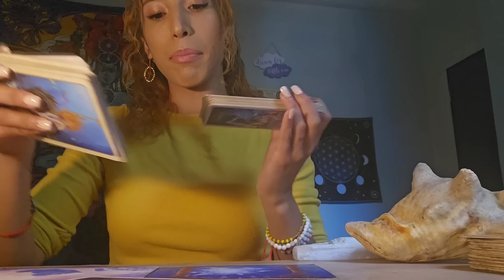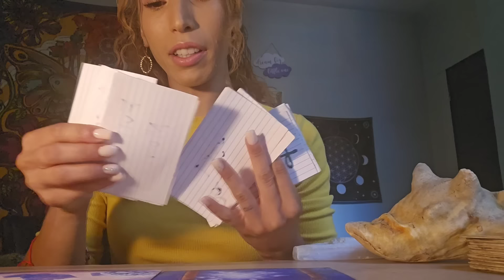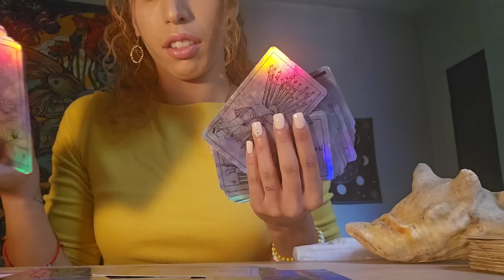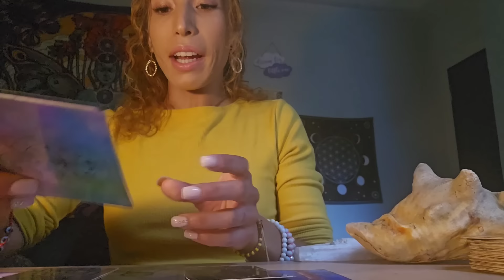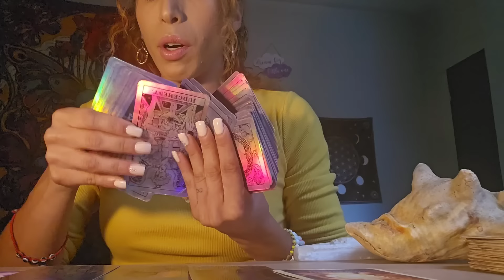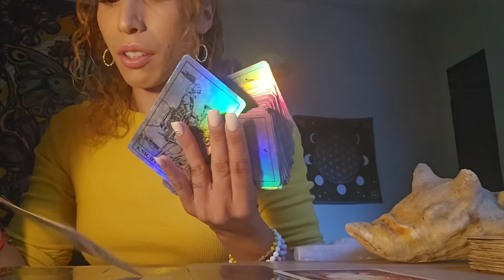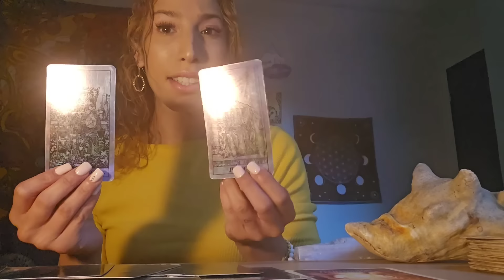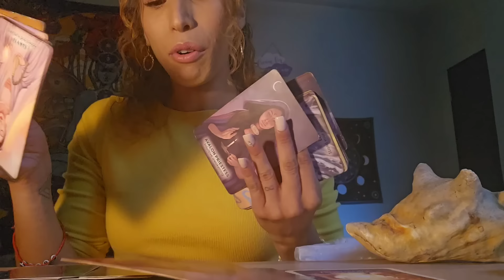PISCES ♓️ STOP WORRYING‼️PAST LIFE LESSONS TURN INTO GOLD ⭐️ ITS PROPHECY 💎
💎♾️ SHIFT YOUR TIMELINE WITH ME ♾️💎

♾️BOOKING:144BLUEROSETEMPLE.COM

❤️1:1 Private Session (30 min/1hour)
❤️Akashic Records (Soul Healing + Past Life Regression)

🐍💎 How to Protect Your Lifeforce Energy & Cultivate it (Introduction Workshop) $22.22 usd 9/9/24 @ 7 pm est

🌻 SHAMANIC TOOLS + HAPÉ FOR PURCHASE @ 144BLUEROSETEMPLE.COM (95% of proceeds go to the Brazilian Tribes)